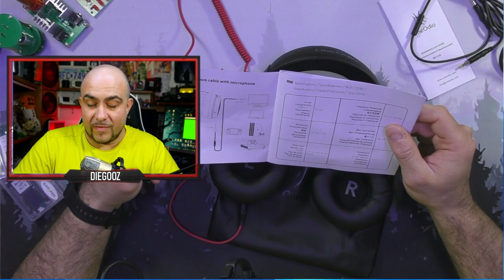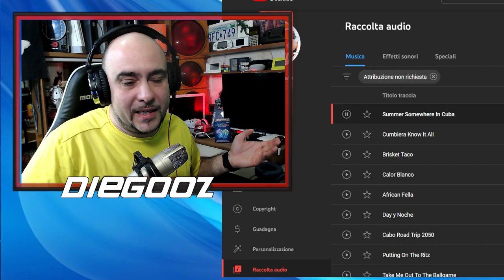HO RICEVUTO UN REGALO: CUFFIE GAMING ONEODIO STUDIO PRO 10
Bellissime cuffie da gaming / DJ economiche ma di alta qualità. Non sono costose ma suonano davvero bene, vanno meglio delle mie JBL che costano il doppio o più. Non hanno il microfono incorporato ma per chi come me usa un microfono esterno vanno benissimo. Cuffie Oneodio Studio Pro 10 da DJ e gaming.
Le trovi su amazon
Mi Chiamo Diegooz, classe '77, Milanese. Ho molti hobby e sono un curiosone, questo mi porta a fare video che spaziano una varietà di argomenti varia, tra cui: esperimenti col microscopio, elettronica, informatica, videogiochi e natura, cose divertenti e naturalmente videogiochi. Oltre che far divertire la mia community cerco di insegnare qualcosa di curioso e intelligente. Ah tornando alla comminity: sono fiero di essa infatti ci sono amici conosciuti online, e successivamente dal vivo con cui mi diverto, scambio idee e chiacchero nel mio server discord.

-=-=-=-=-=-=-=ooOoo=-=-=-=-=-=-=ooOoo=-=-=-=-=-=-=
Supporta un creatore Epic/Fortnite:  DIEGOOZ
-=-=-=-=-=-=-=ooOoo=-=-=-=-=-=-=ooOoo=-=-=-=-=-=-=
Link risorse che utilizzo nei miei video: